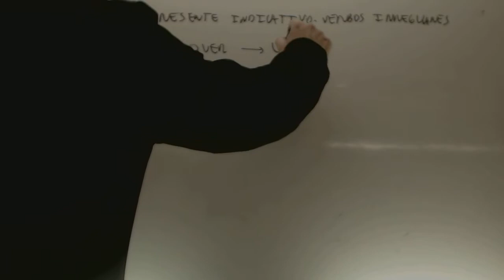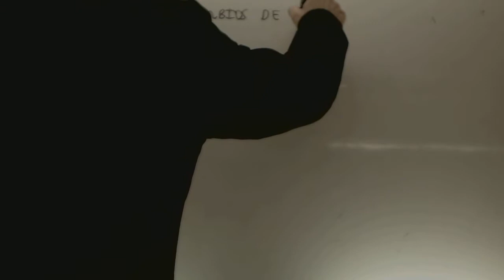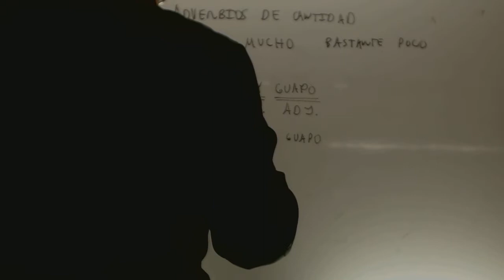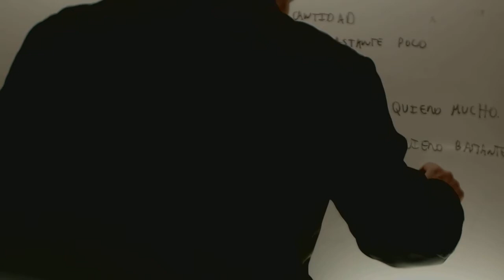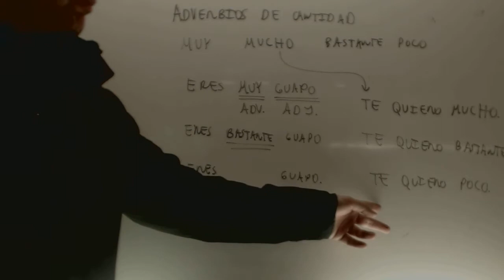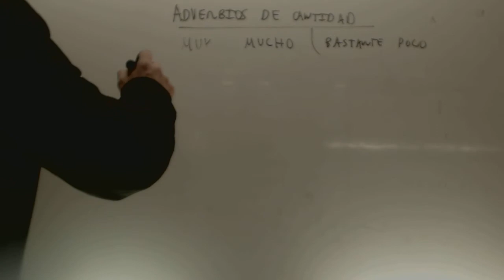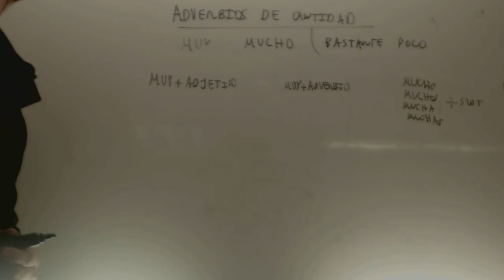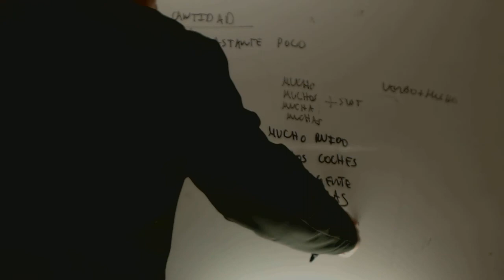Adverbios de cantidad en español Español para extranjeros Academia Usero Estepona